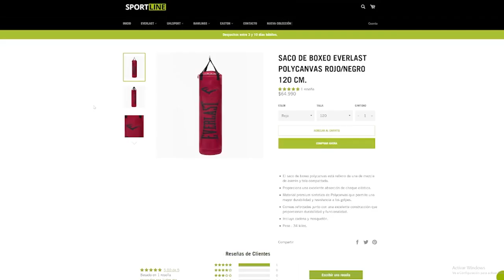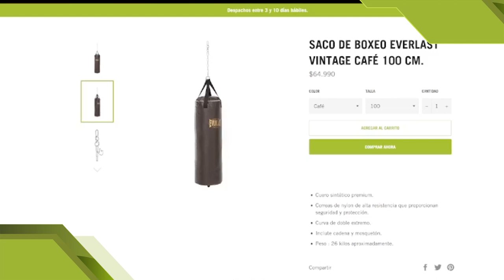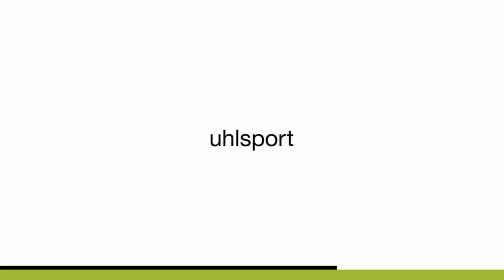¿Conoces las diferencias entre los sacos Everlast?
Diferentes texturas, materiales y colores. Descubre en esta cápsula cuál es la mejor alternativa para ti.
Encuentra todo en Sportline.CL